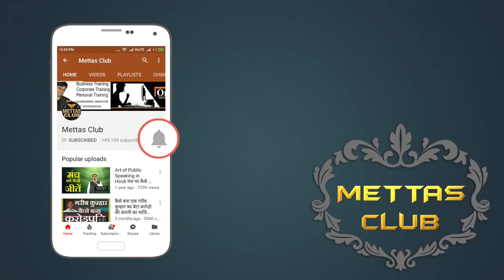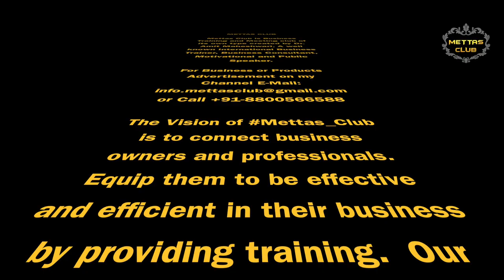Man Vs Machine | interference and coordination Vs Relationship | Dr. Amit Maheshwari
Man Vs Machine - In this video, Dr. Amit Maheshwari is worried about the current situation between family members relationship. According to the current scenario, all of us are busy in their own life and none of us has time for our relatives to interact with. All are living in virtual life and not live a real life".

Technology and Gadgets have become a necessity and acting a part of our life. Human life is now totally dependent on the machine. We cannot think a life without a machine because almost all works are done with the help of it from wake up time to sleep time.
Use of Social media and dependency on gadgets has increased so much that none of us has time to interact with our family members.  We have thousands of friend in virtual life but no one is ready to be available in real life. We are losing a relationship only because of the increasing use of gadgets.

I Dr. Amit Maheshwari is really worried about this situation and suggests you live in real life. Don't get misguided and don't get adopted with a machine. Use the available gadgets only as per requirement. Don't overuse them or miss use them.

Sometimes I become in the confusion that human is using machine or Machine is operating human.